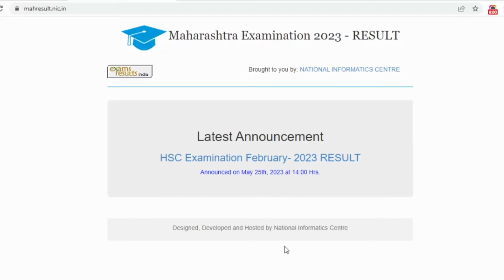Maharashtra 10th Result kaise dekhen | How to See HSC Result Online | SSC RESULT | 10th Result 2023